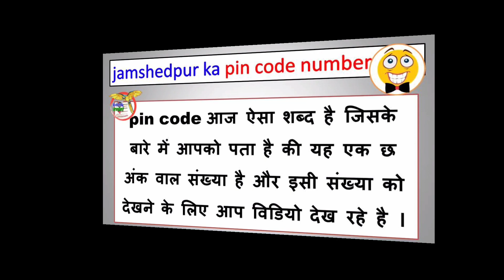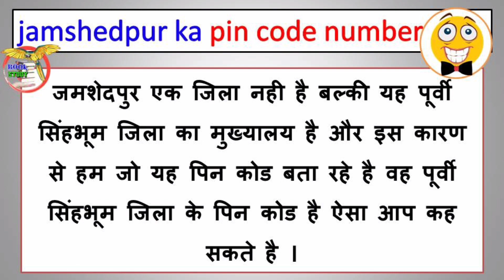जमशेदपुर जिला का पिन कोड नंबर || jamshedpur ka pin code number || pin code of jamshedpur district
जमशेदपुर जिला का पिन कोड नंबर
jamshedpur ka pin code number
pin code of jamshedpur district